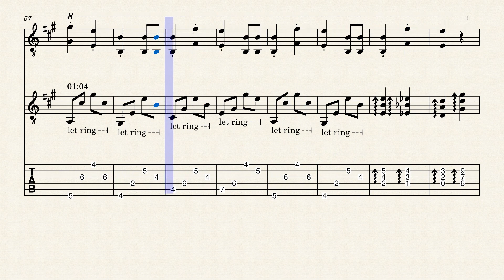REDHEART - 赤井はあと (Akai Haato) Guitar Tabs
i transcribed this video: 'Red Heart' Guitar Arrange - 赤井はあと (Akai Haato) from RaynChan's channel

credits below